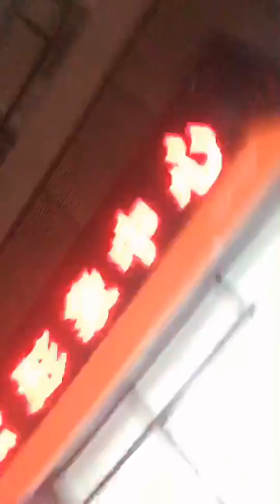BEJ48.B 段艺璇 Duan YiXuan 170423口袋直播2 散歩